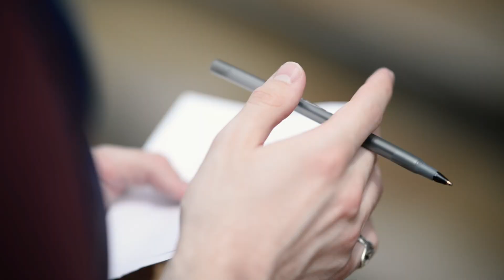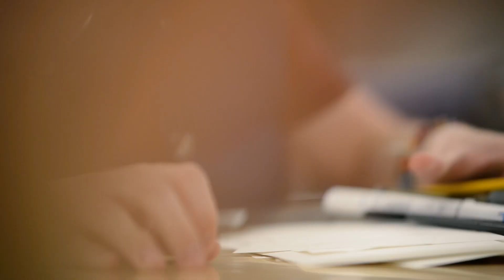Creatives | Short Film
After falling into a creative rut, an artist and a fantasy novelist cross paths in the hopes of a brighter artistic future.

Created by Tristan Casto and Taryn Bracher
Crewed by Anoulak Blanchet, Robin Manganaro, and Emily Greene
Special thanks to Eric Scholl